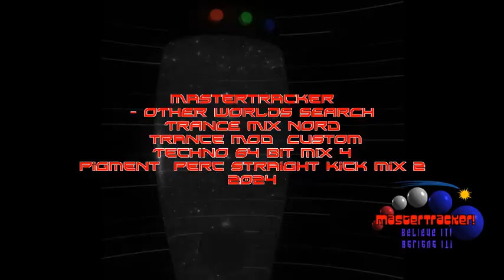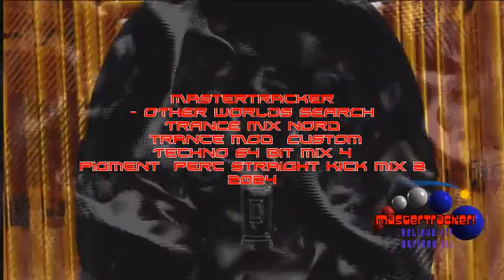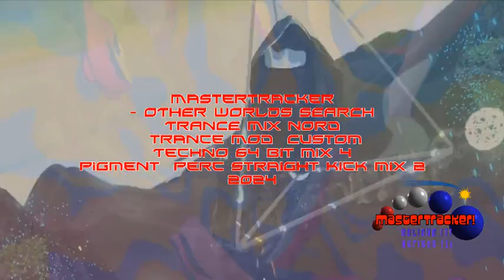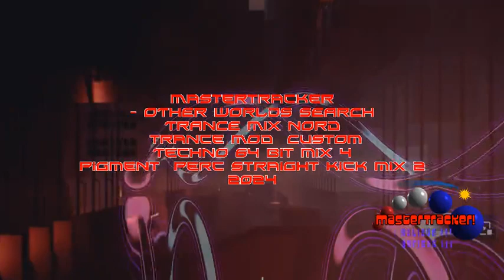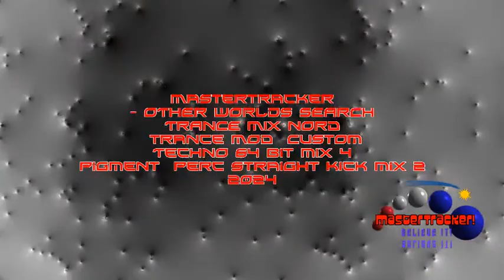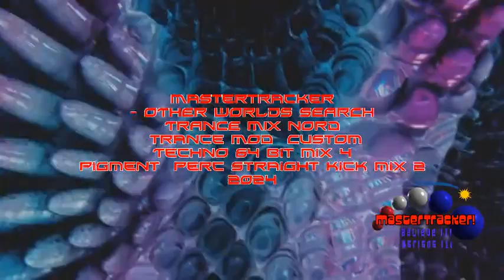Mastertracker OTHER WORLDS SEARCH TRANCE MIX Nord trance Mod Custom Techno 64 bit mix 4 Pigment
The trance mix of my recent underground techno project..harmonically in the relative major scale of the other mix...